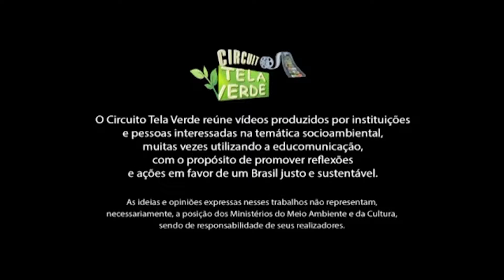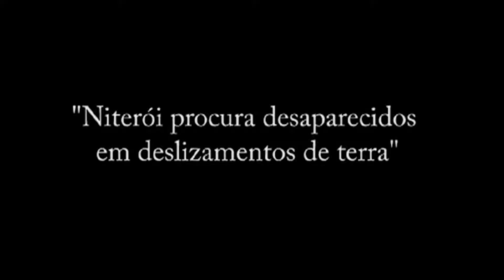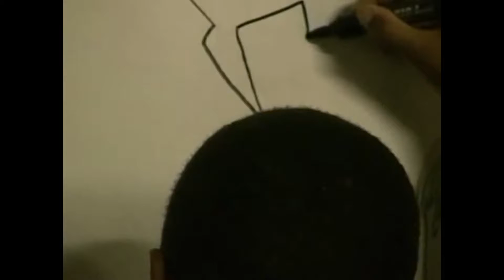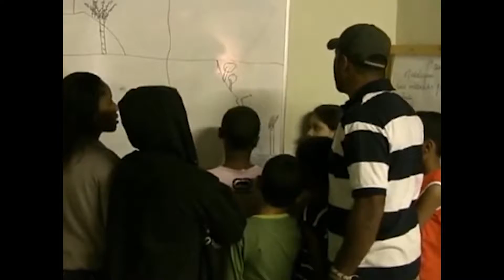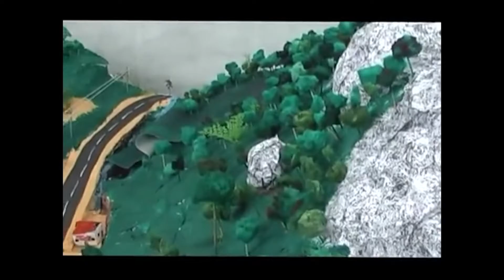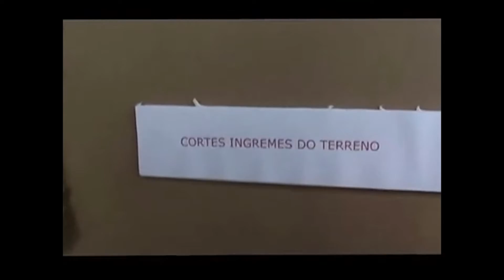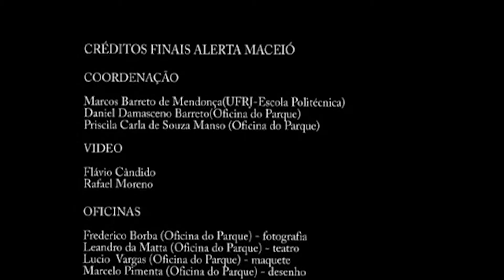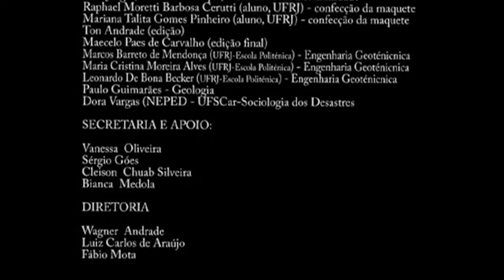7ª TELA VERDE | Educadores Ambientais | Educação para redução de desastres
O vídeo aborda o tema de desastres associados a deslizamentos de terra, focando no caso de uma comunidade (Maceió) em Niterói, Rio de Janeiro, que foi seriamente afetada em abril de 2010. São apresentados relatos de moradores e especialistas na área sobre percepção de risco, e opiniões sobre o problema. Como parte principal do vídeo, é apresentado o projeto educativo realizado na comunidade em 2011, o “Alerta Maceió”, incluindo as atividades educativas, as falas dos professores envolvidos e os resultados. As atividades foram realizadas com moradores jovens da comunidade numa ONG local (Oficina do Parque), consistindo em oficinas de teatro, fotografia, história em quadrinhos e maquete, tendo como tema principal os deslizamentos de terra. O vídeo mostra como é possível a abordagem do tema em um projeto de educação não formal, visando a criação de um canal de comunicação sobre o tema entre especialistas e moradores.